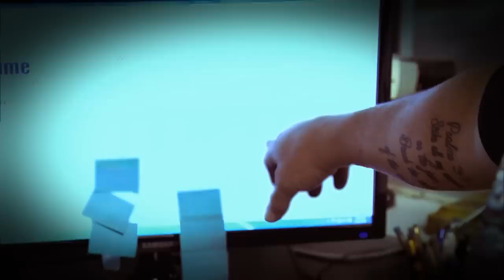Kye Kelley Gets Revenge On Chuck After Red Light Scandal | Street Outlaws: No Prep Kings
Kye Kelley was caught red-lighting in season 1 but has now a golden opportunity to get one over race master Chuck as they go head-to-head.